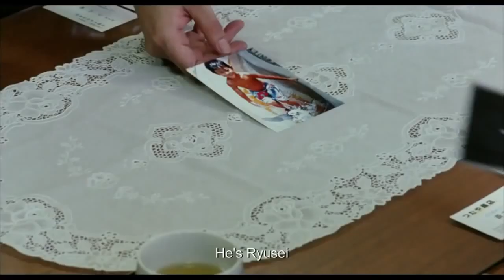2013 Like Father Like Son Official Trailer 1 HD - Arrow Films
2013 -  Like Father Like Son

Production: Arrow Films
Director:  Hirokazu Koreeda
Cast:
Masaharu Fukuyama ... Ryota Nonomiya
Machiko Ono ... Midori Nonomiya
Yôko Maki ... Yukari Saiki